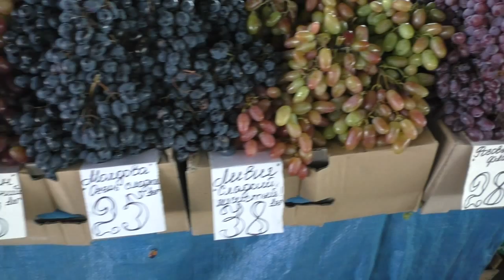Полтавські Тротуарні Новини